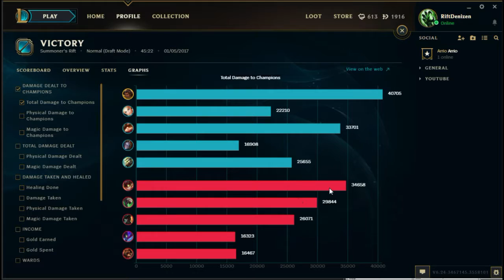League of Legends - Xin Zhao Jungle (Bloodrazor, Replay)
This is the only League game for the weekend, and sadly it is not really as exciting as the first one was.  The trend to be found is that I try to get stuff done while my team hamstrings me whenever they get the opportunity.  I'm not really going to go into detail here since I got say what I want during the replay.

Runes and masteries are shown at the end of the video for those interested.  As you may have guessed, this is the game that got me to take a break for a little while.